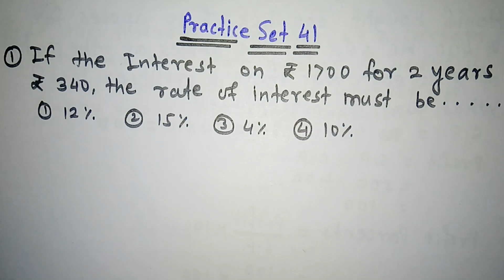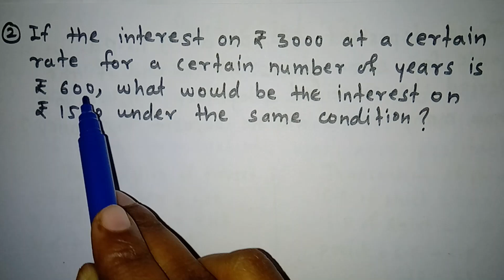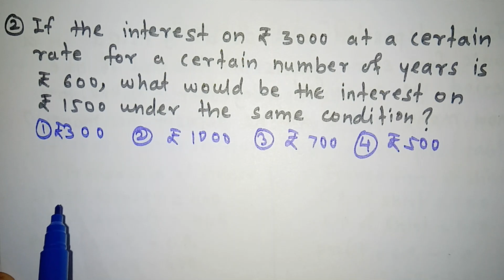Banks and Simple Interest class 7 practice set 41 | Chapter 10 | Part 1